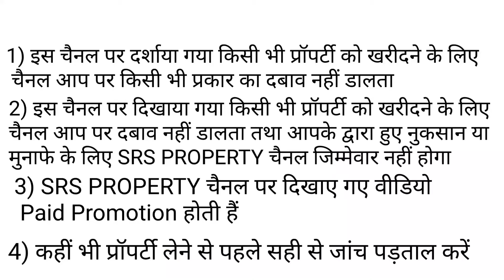ग्रेटर नोएडा फिल्म सिटी के पास फार्महाउस और खेत | 8 लाख बीघा | ₹800 गज | Greater Noida property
फिल्म सिटी के पास फार्महाउस और खेत | 8 लाख बीघा | ₹800 गज | Greater Noida property

50 yard plot in North Delhi
50 yard plot in south delhi
50 yard plot in najafgarh delhi
50 yard plot in delhi
50 yard plot in dwarka
50 yard plot in burari
50 yard plot
50 yard plot in uttam nagar

50 yard plot in delhi ncr

50 gaj plot in delhi
50 gaj plot in delhi ncr
50 gaj plot in burari delhi
50 gaj plot in uttam nagar delhi
50 gaj plot in mohan garder in delhi
50 gaj plot in najafgarh delhi
50 gaj plot in tikari border delhi
50 gaj plot in dwarka delhi
50 gaj plot in rohini delhi
50 gaj plot in palam delhi